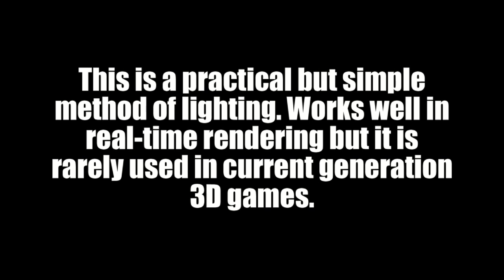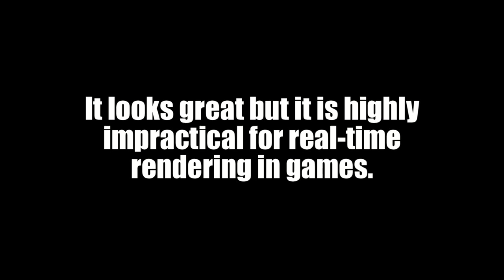Texture, Normal Map, and 3D Model Comparison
A simple comparison of an image texture, normal map, and a 3D model and how each one reacts to lights. Brief explanations included, but my point was to very quickly display the differences between these three concepts.

TL;DR version: 1:47

Made specifically for the Blockland Forums.